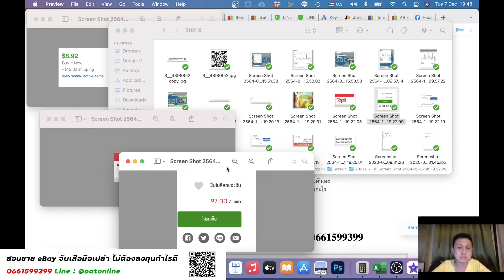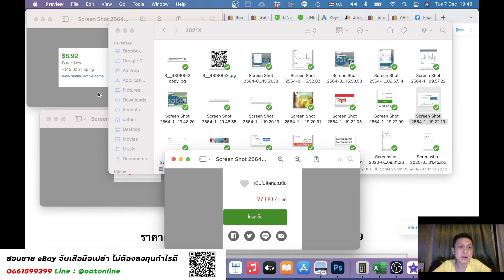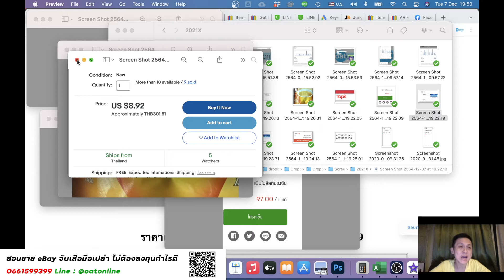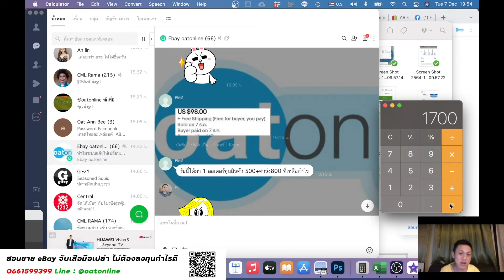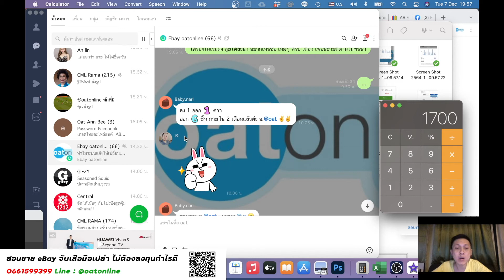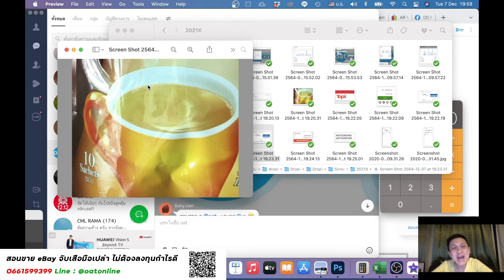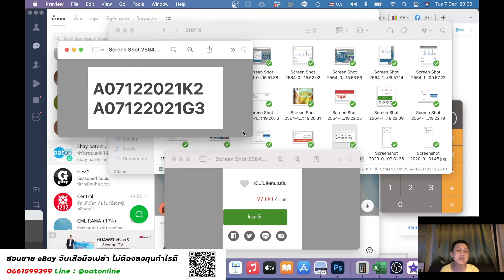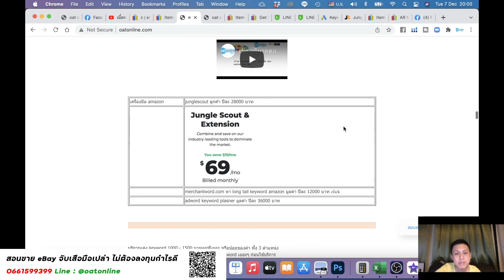สินค้า Shopee 29 ขายฝรั่งบน eBay ได้ 1,100.- แจ่ม